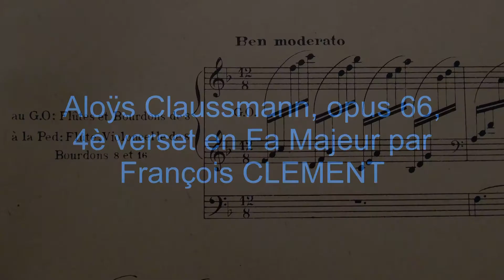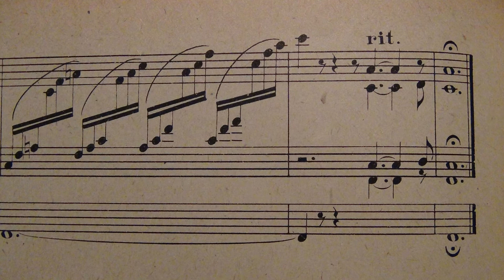Aloÿs Claussmann, opus 66, 4è verset en Fa Majeur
C’est le 4° des 5 versets en Fa majeur de l’opus 66, joué sur l'orgue de l’église St Jean d’Ambert, construit en 1879 par Joseph Merklin, restauré en 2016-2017 par Michel Jurine. Autre page bien inspirée de Claussmann. Sur un fond d’arpèges manuels, il déroule une très belle mélodie au pédalier, formule que l’on retrouve dans d’autres pages de cette époque de piano violoncelle